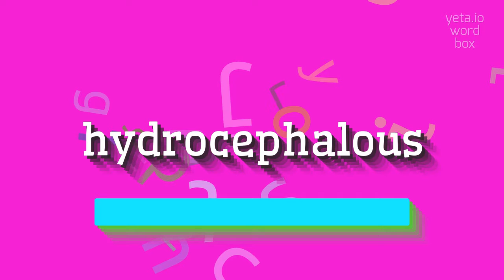HYDROCEPHALOUS - How to pronounce Hydrocephalous?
HYDROCEPHALOUS - Hydrocephalous pronunciation: Common mistakes & fixes in 2023

Hydrocephalus is a medical condition characterized by the accumulation of cerebrospinal fluid (CSF) within the brain, leading to an enlargement of the ventricles and increased pressure on brain tissues.
It is also commonly referred to as water on the brain.
Hydrocephalus can occur at any age and may be congenital or acquired.
This condition can cause a variety of symptoms, including headaches, nausea, vision problems, cognitive difficulties, and in severe cases, it can lead to life-threatening complications.

Pronunciation:
To pronounce hydrocephalus, you can say it as hi-droh-sef-uh-luhs or hahy-droh-sef-uh-luhs.
To pronounce cerebrospinal fluid, you can say it as suh-ree-broh-spahy-nl floo-id.
To pronounce ventricles, you can say it as ven-tri-kuhls or ven-truh-kuhls.
To pronounce congenital, you can say it as kuh n-jen-i-tl.

Test yourself by speaking the following examples:
1. Hydrocephalus can be caused by a blockage in the flow of cerebrospinal fluid or an overproduction of this fluid in the brain
2. Some of the common symptoms of hydrocephalus include headaches, vomiting, balance problems, and bladder control issues
3. Diagnosing hydrocephalus involves the use of imaging tests such as MRI or CT scans to visualize the brain structures
4. Treatment options for hydrocephalus include the insertion of a shunt to divert the excess fluid away from the brain or performing surgery to remove the cause of the blockage
5. Living with hydrocephalus may require ongoing medical monitoring and adjustments to shunt settings
6. Hydrocephalus can impact an individual's physical, cognitive, and social development, leading to delays in milestones and educational challenges
7. Several organizations and support groups work to raise awareness about hydrocephalus and provide resources for affected individuals and their families